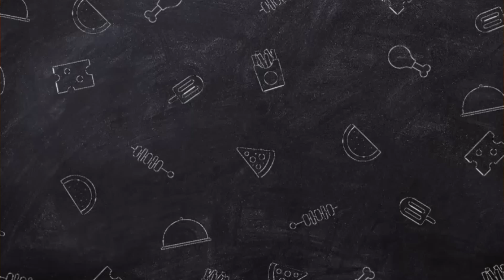Street Style Cholay Chawal Recipe | Chole Chawal Recipe | Chana Chawal Recipe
Discover how to make Chana Chawal, a classic  Pakistani dish that combines hearty chickpeas (chana) with flavorful rice (chawal).
This simple yet satisfying recipe is perfect for a wholesome meal any day of the week.
Our easy Chana Chawal recipe features aromatic spices and fresh ingredients that bring out the best in this beloved comfort food. Ideal for family dinners or meal prep, this dish is both nutritious and delicious.
Follow our step-by-step guide for the perfect Chana Chawal every time!

chole chawal
chana pulao
chana chawal
chana pulao recipe
chole chawal recipe
cholay chawal
chana biryani recipe
chana chawal recipe
best chole chawal
chana biryani
chana masala recipe
chana pulao recipe in urdu
how to make chana pulao
chana pulao recipe pakistani
chole chana recipe
chanay walay chawal
punjabi chana masala
cholay chawal channa chawal recipe
chanay chawal recipe
chole chawal pulao
kabuli chana pulao
chana rice
chanay ka pulao

eid ki recipe
Ramadan recipes
Iftar recipes
recipes
dawat recipes
eid dawat recipes
eid recipes
food fusion dawat recipes
dawat recipes by food fusion
dawat recipe
Cooking With Sariya
dawat recipe ideas
eid dawat
food fusion recipes
recipes
eid special dawat recipes
easy recipes
10 dawat recipes
easy dawat recipes
party recipes
dawat special recipes
Chinese recipes
chicken recipes
dawat recipes by food fsuion
new recipes
dawat preparation
dawat preparation recipes
easy eid recipes
viral recipes
tiktok recipes
recipe
viral recipe
easy recipes
recipes
viral
tiktok recipe
new viral recipe
viral recipe testing
Ramadan recipes
Iftar recipe
Ramadan 2025
eid recipes
recipe
eid special recipes
eid recipe,iftar recipes
eid recipes 2022
new recipes
kebab recipes
eid recipes
recipes
ramadan recipes
easy eid recipes
eid special recipes 2025
dawat recipes
new recipes 2024
chicken recipes
eid ki recipe
eid special dessert recipe
new recipe
recipes of the world
easy curry recipe